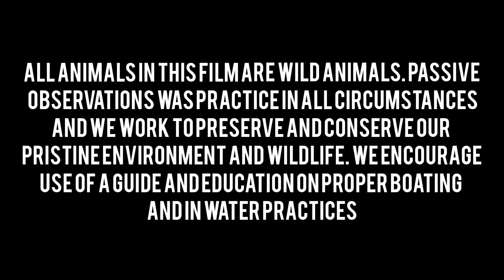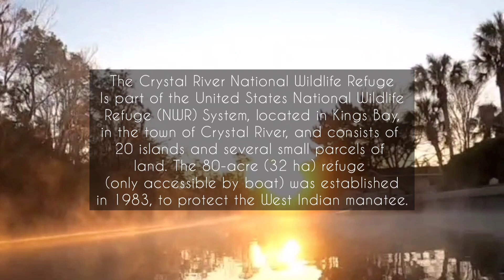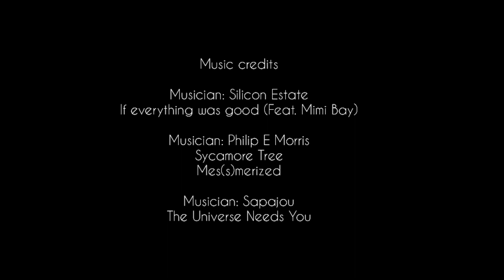Rockwater Explorers - Short Ep.1 Manatees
We take you on an underwater adventure with Florida's favorite local residents, The West Indian Manatee.